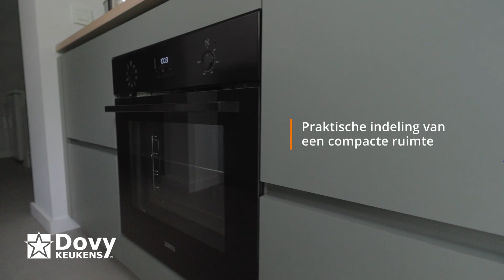Een compacte, lichte keuken voor Nele en haar kinderen (Extreme Makeover Vlaanderen)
De oude tweewandige keuken was tot op de draad versleten en stond bovendien niet op de best mogelijke plaats. De binnenhuisarchitect en de Dovy keukenconsultant besluiten daarom tot een nieuwe indeling. Ze plaatsen een nieuwe veranda en integreren die in de leefruimte door het raam tussen keuken en veranda open te maken. De keuken krijgt een plaats in de nieuwe veranda, wat voor veel meer lichtinval zorgt én meer beweegruimte. Zo wordt de keuken een echte leefkeuken.